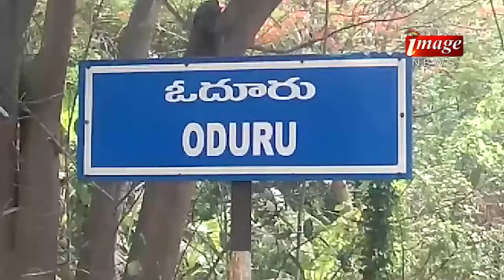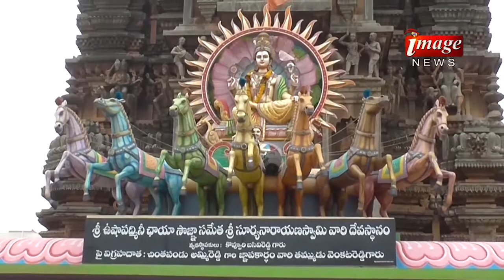11.06.2017Image News Part 2